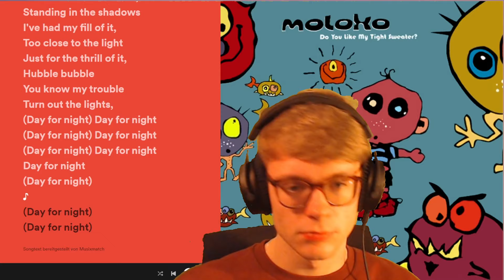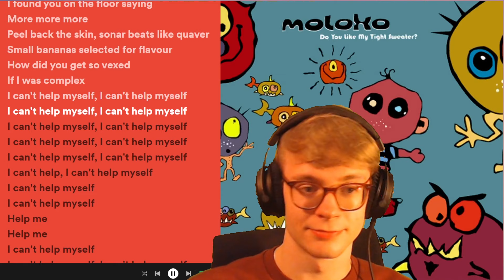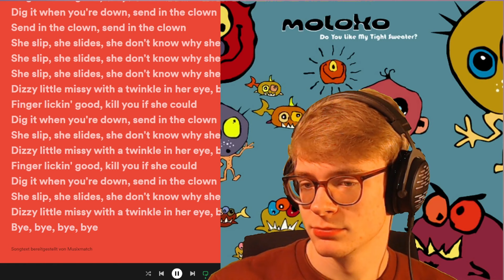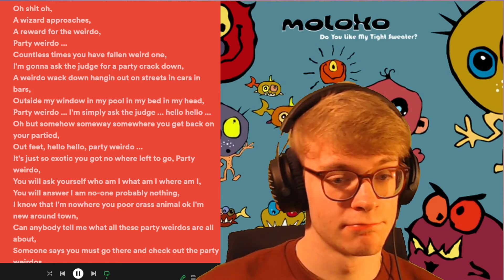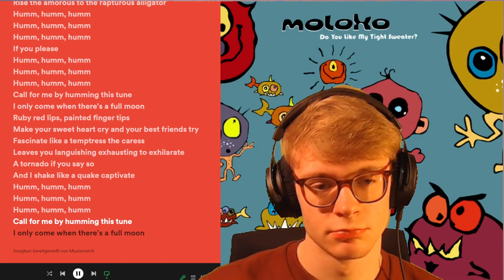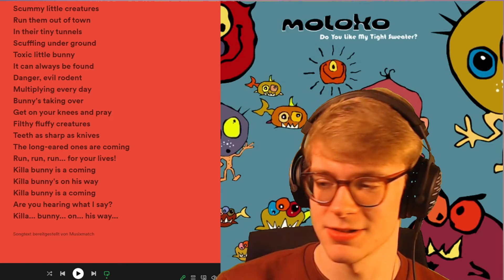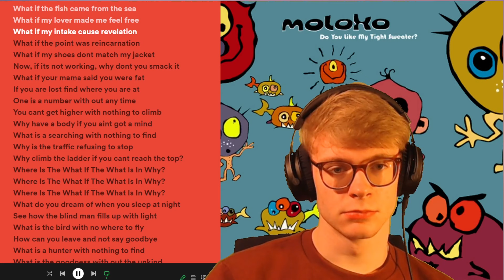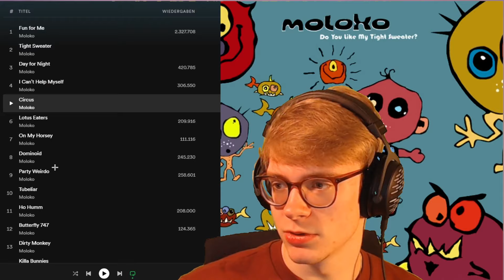Moloko - Do You Like My Tight Sweater? REACTION and REVIEW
Moloko - Do You Like My Tight Sweater? (1995): 8/10
Genres: Trip-Hop, Downtempo, Dance-Pop, Contemporary R&B, Lounge
Fav Tracks: Fun for Me, I Can't Help Myself, Lotus Eaters, Butterfly 747, Killa Bunnies, Boo, Where Is the What if the What Is in Why?

Least Fav Track: Ho Humm
this confused man only forms his own dumb opinion here, you should too.
Timestamps:
0:00 Opening Thoughts
1:40 Fun for Me
5:37 Day for Night
10:05 I Can't Help Myself
16:15 Lotus Eaters
22:15 Dominoid
25:28 Party Weirdo
30:49 Ho Humm
34:00 Butterfly 747
36:40 Killa Bunnies
39:04 Boo
43:00 Where Is the What if the What Is in Why?
47:40 Who Shot the Go Go Dancer?
50:52 Additional Thoughts